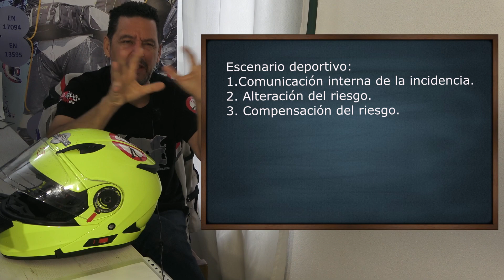😡ACCIDENTE RALLY VILLA DE LLANES DESTERRADO 🚫 [A LO BESTIA 205] ANÁLISIS BÁSICO RESPUESTA PREGUNTAS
ACCIDENTE RALLY VILLADELLANES ¿ERA LEGAL EL SISTEMA DE CONTENCIÓN?
El sábado 25 de septiembre de 2021, dos pilotos que participaban en el rally Villa de Llanes, fallecían tras salirse de la vía impactando contra un sistema de contención de bloques de cemento discontinuo. La discusión trata de esclarecer la legalidad en términos de carretera abierta del sistema y la posibilidad de supervivencia si el vehículo turismo de ambos pilotos hubiera impactado contra una BSM (Barrera de seguridad metálica) ya existente en otros tramos (anterior y posterior) del sistema de cemento.
Los hechos sucedían sobre las 15:15 horas, en el pk 12,7 de la AS260, en la subida al Fito por Colunga. En la comunidad autónoma de Asturias.
El vehículo marca SEAT, modelo MARBELLA, que participaba de la competición perdía el control saliendo recto en un tramo de vía con la configuración de curva a la derecha, impactando posteriormente contra un sistema de contención por el lado izquierdo del propio vehículo.
Resultado:
Daños materiales y el fallecimiento de los pilotos Jaime Gil Vitoria, de 39 años y Diego Calvo González, de 30 años.
Previamente a los hechos, un turismo de la marca Mercedes impactaba contra el mismo sistema de contención y con cinemática de salida de vía similar (no de impacto) desplazando uno de los bloques (el primero en sentido de impacto) y quedando sin la relativa continuidad.

Entorno legal y conclusiones con carretera abierta al tráfico.
Con relación al sistema de contención, el titular de la vía incumple el artículo 139.1 del R.D. 1428/03 y 57.1 del R.D.L. 6/2015 en lo relativo a su conservación, teniendo tiempo suficiente de restitución del sistema desde el reconocimiento de su ausencia de funcionalidad.
En febrero de 1971 se aprobaba la Orden Circular 229/71 reconociéndose que las barreras de seguridad son elementos muy importantes en el acondicionamiento de una carretera, pues su presencia o ausencia pueden incidir directamente en la gravedad de los accidentes que se producen.
Desde 1971 hasta nuestros días han pasado más de 50 años, tiempo suficiente para restituir la seguridad de la vía (Art. 385.2 del C.P.).
Las normas técnicas incumplidas por el titular de la vía en la actualidad son la OC 35/2014, PG3 y EN 1317.
Además de la reiterada ilegalidad en el tiempo, el riesgo de incrementar el daño o lesión en caso de salida de vía de un vehículo es altísimo.
Desde Unión Internacional para la Defensa de los Motociclistas se denuncia la situación y la ausencia de compromiso del Principado de Asturias con la seguridad vial.

Entorno legal, discusión y conclusiones con carretera cerrada al tráfico.
Es parecer del firmante que personal de la organización y/o federación deberían haber identificado el punto de alto riesgo por trazado, localización de sistema de contención y tipo de sistema de contención (Estructura con baja capacidad de absorción de energía y redireccionamiento).
Una vez identificado, se debería haber reforzado la señalización de peligro entrada a la curva (física en tramo o documentalmente), además de incrementar la protección de los elementos de alto riesgo localizados en la zona de trayectoria de los vehículos fuera de control.
La cinemática de impacto fue más agresiva ante la ausencia del bloque de cemento “uno” del viejo sistema de contención y por la zona de impacto sobre el vehículo del segundo bloque “Puerta lateral izquierda”.

Conclusión final.
En el caso que el vehículo hubiera impactado contra una barrera metálica de seguridad, con capacidad de absorber la energía en mejor medida a través de la deformación estructural de la misma, siguiendo el comportamiento dinámico esperado según los criterios de la EN 1317 partes 1 y 2, la probabilidad de supervivencia del piloto y copiloto hubieran sido mucho mayores.

Líneas de mejora de la seguridad en Rallyes.
Localización de la zona de riesgo: El personal de la organización pudo no haber identificado la zona de alto riesgo. Razón por la que no se advertía de la necesaria reducción de la velocidad ni se establecían medidas de incremento de la seguridad pasiva.
Sistema de alerta interno: Tras el impacto del vehículo Mercedes Benz la organización pudo no tener acceso a la información de desplazamiento del bloque “uno”. presentando el segundo bloque una situación de elevado riesgo en caso de impacto. Indicador: No se adoptaron medidas compensatorias.

En esclarecimiento de los hechos y para que surta los efectos oportunos a las consultas planteadas.
30 de septiembre de 2021
Juan Carlos Toribio
Director del departamento de Seguridad Vial de I.M.U.
Perito Judicial en Accidentes de tráfico.

Seguimos esclareciendo verdades para conocimiento público.
Nota final: el presente informe no es más que una fotografía, que no radiografía, de los hechos para conocimiento público y atiende a la intención de resolución de las preguntas que se me han planteado desde hace unos días.